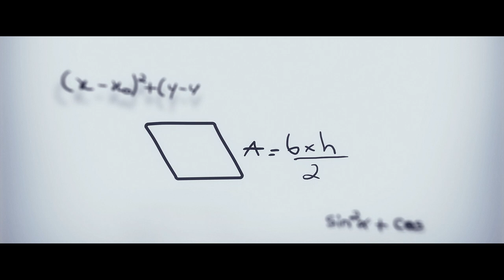አስደናቂ መልእክት..."እግዚአብሔር ሲሰራ ፎርሙላ የለውም"...||WOMEN OF GOD SARA ABDURRAHIM